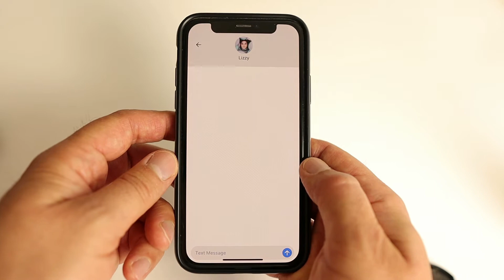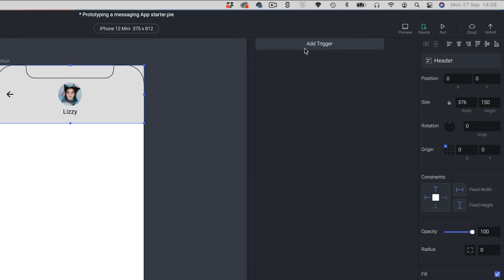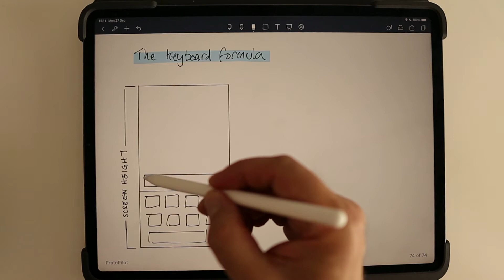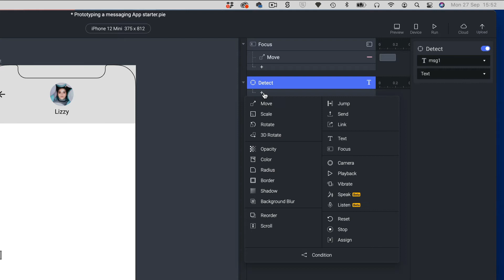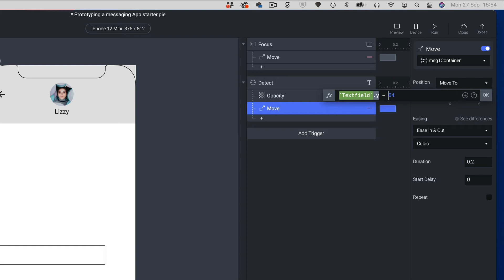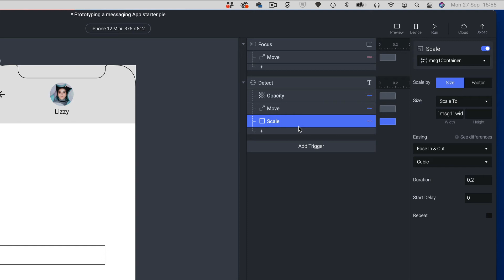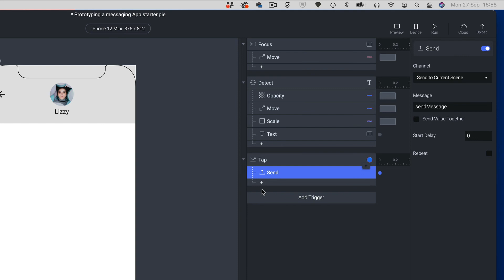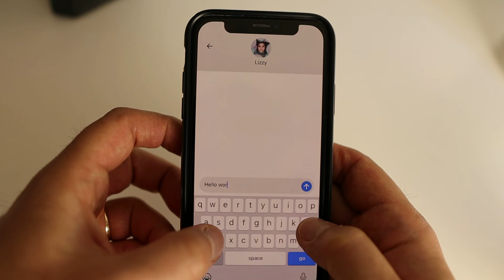Prototyping a messaging app in ProtoPie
In this video we’re going to start creating a messaging app. You can use this within any app that needs a live message feature like live chat.

If you want the completed prototype pie file sign up as a member

00:00 - First Marker
00:47 - Demo
01:07 - Starting the build
02:21 - Moving the text input with the keyboard
03:27 - The keyboard formula
06:22 - Creating the message bubble
10:20 - Sending the message
12:52 - Testing the final prototype